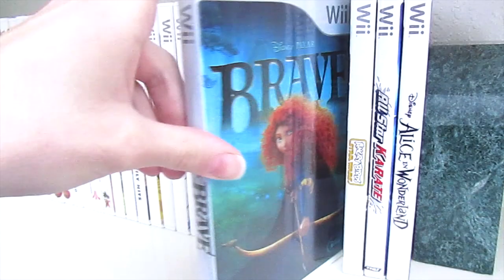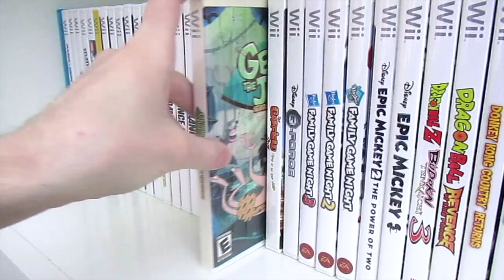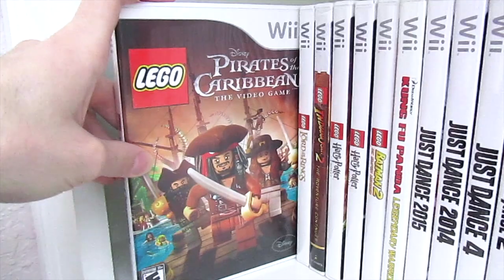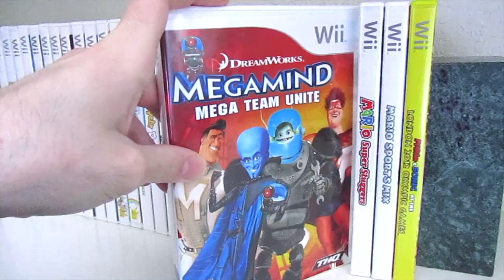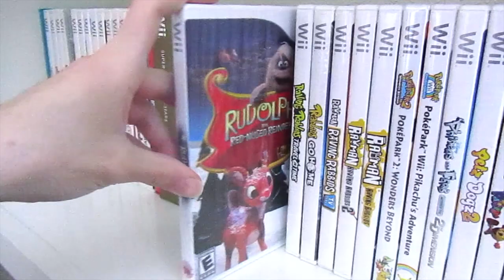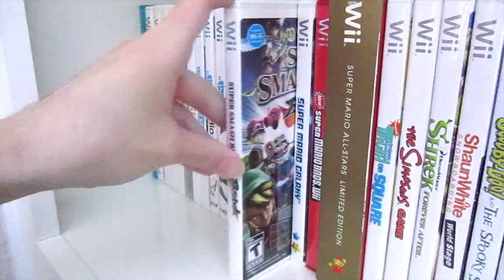Tour of Nintendo Wii Game Collection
DISNEY FANS: New Disney DVD Collection Premiering Friday September 2nd, @1:00 PM Central Time. In this cool video i’ll be showing you all a tour of my Nintendo Wii Game Collection. Hope you all enjoy the video, I know I sure did.